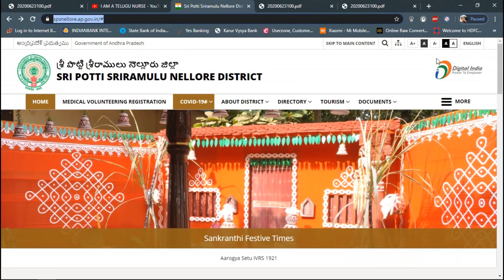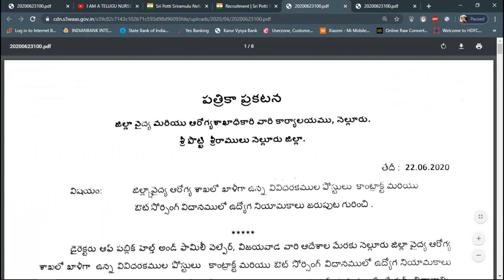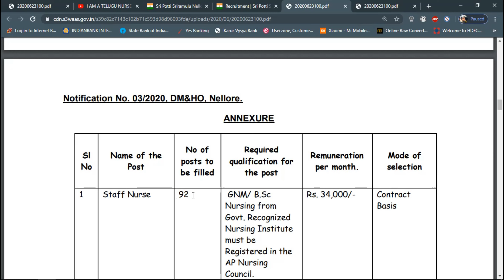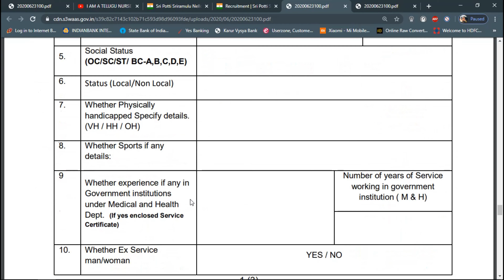ANDHRA PRADESH STAFF NURSE JOBS 2020 | NELLORE DISTRICT STAFF NURSE JOBS | LATEST STAFF NURSE JOBS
HI FRIENDS